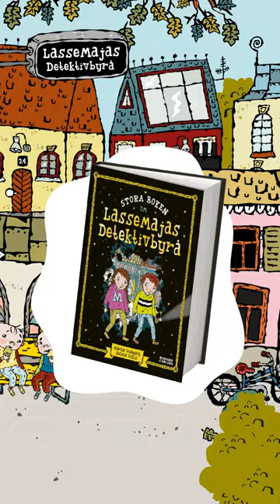Stora boken om Valleby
Barnens favorit LasseMajas detektivbyrå av Martin Widmark och Helena Willis har fyllt tjugo år! I den här maffiga jubileumsboken full med härliga bilder har vi samlat allt du vill veta om staden Valleby och dess två omåttligt populära detektiver, Lasse och Maja. Här får du bland annat spännande fakta, avslöjande detaljer om invånarna i staden, en guide till alla mysterier, rundvandring i Vallebys fängelse och historien om hur allting började. Innehåller även roliga aktiviteter såsom Valleby-quiz, detektivskola och personlighetstest. Allt i en stor och lyxig jubileumsbok, vackert inbunden och med detaljer i guld. Ett måste för alla LasseMaja-fans!